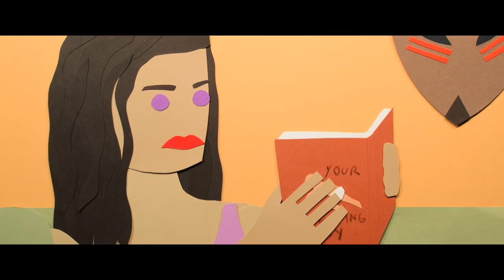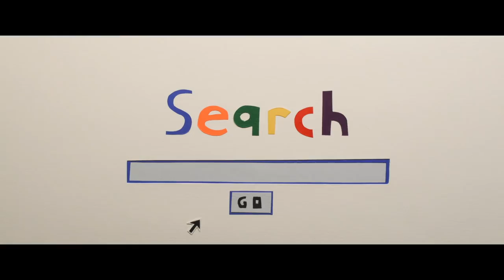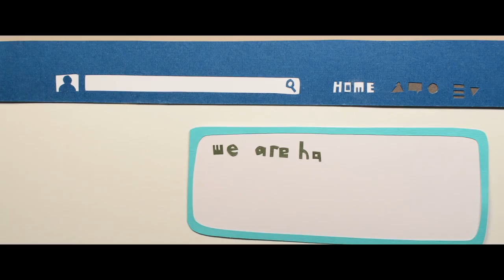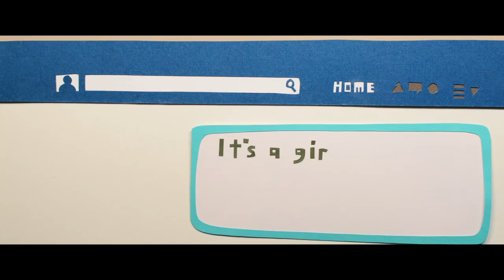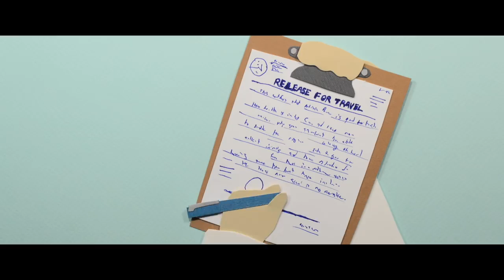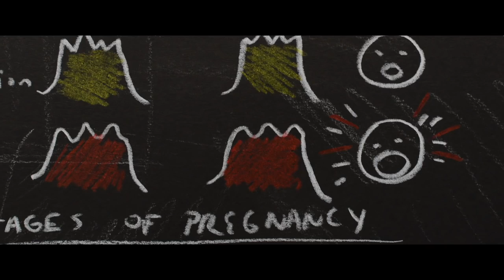Life on Paper - Full Short Film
About Eric Power:
Eric is a cut paper stop motion animator.  He's completed over 38 animated music videos, several short films, two feature documentaries, and his first feature film; Path of Blood (a samurai film created in stop motion paper animation).  Eric is responsible for directing and animating Life on Paper, our autobiographical ongoing animated series documenting our lives as new parents.  Eric plans on directing feature animated films for children as well as adults.